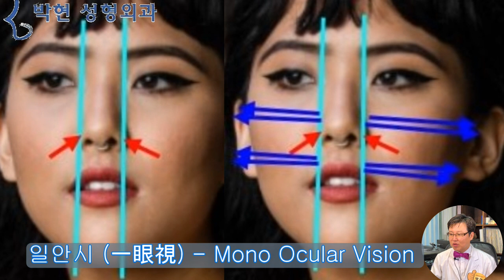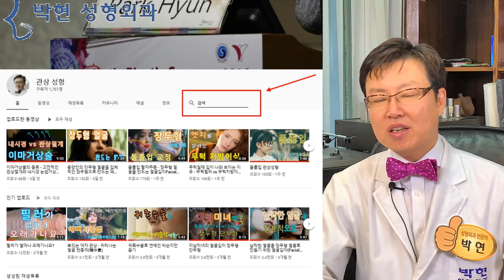콧볼축소수술과 얼굴여백 - 중안부 코옆여백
지난 시간에 사진빨이 잘 받는 얼굴을 만들기 위해서는
얼굴 외곽선에서 눈코입 이목구비 비율이 커야 상대적으로 여백이 적어진다고 말씀 드리면서

나이가 들면서 눈도 실제로 작아지고
눈썹이 내려와 더 작아 보이게 되어
얼굴이 더 커져 보인다고 말씀 드렸습니다.

여기 어머니와 딸의 사진을 보시면, 애기가 아직 얼굴 성장이 다 안되어서인지 몰라도 눈 자체는 어머니가 큽니다만, 아이의 눈썹이 눈에서 멀~어서 눈이 개방되어 시원해 보이고 있습니다.
여자의 콧볼은 관상학적으로 가슴살이나 엉덩이살 같은 여성적인 육질을 나타내며, 나이가 들면서 가슴살이 빠지고 엉덩이가 납작해지듯이 콧볼살도 아이에 비해 줄어들어 보이고 있습니다.

좀 과장되게 표현하긴 하였습니다만, 얼굴 가로세로길이 얼굴형으로 보면,
엄마의 얼굴이 더 갸름하고 아이의 얼굴이 넓적한데, 아이의 얼굴이 더 작고 균형있게 보이는 것은 노란색 화살표 길이가 길어서 코옆쪽 얼굴 여백이 줄어들어 보이는 효과입니다.

이렇게 양쪽 광대뼈 사이가 넓은 여성이 넓은 얼굴을 캄프라지 하고자 콧볼 축소를 원하게 되는데, 여기서 빨간 화살표 길이가 콧볼축소로 짧아지게 되면 파란 화살표 길이가 길어지게 되어 얼굴여백이 더 많아져 화면발 카메라발에서 더 큰얼굴로 나오게 되겠습니다.

이러한 얼굴도 마찬가지 인데요, 눈 코 입만 따로따로 보면 나름 예쁜 얼굴입니다만
이렇게 빨간 방향으로 콧볼을 모아주게 되니 파란 화살표의 코옆여백이 많아져 가뜩이나 일안시(Mono-Ocular Vision)으로 얼굴 여백이 많아져 사진빨 안받는 얼굴이 되는것입니다.

이러한 Fact 들로 보면
눈을 크게 하는 성형이 발달한 만큼
콧볼을 퍼지게 하는 성형이 많아야 하는데요, 실제로는 그와는 반대로 가뜩이나 서양인에 비해 코가 작은데 거기다가 콧볼축소를 하여 코를 더 좁고 날렵하게 하는 성형이 많습니다.

그 이유로는
눈이 큰데 돌출눈일 경우 사나워 보인다고 말씀 드렸듯이

콧볼이 방방한데 얼굴이 납작한 단두형 얼굴에 코옆꺼짐이 있기 때문입니다. 또한 상악골 잇몸 돌출이 있는 경우 웃을 때 코퍼짐이 심하게 되어 안 이뻐 보일수 있겠습니다.

이러한 장두형얼굴, 단두형 얼굴, 코옆꺼짐, 잇몸돌출 등에 대해서는 저의 유튜브 홈페이지에서 여기 돋보기에 검색어를 쓰고 찾으시면 원하시는 내용을 찾아 보실수 있겠습니다.

화면빨 사진빨 카메라빨 잘받는 얼굴 만들기 시리즈를 설명 드리고 있는데요
그 2차원적 원리중에서, 이목구비 호빵과 앙꼬 비율의 하이라이트인 입가 하관 여백에 대해서 다음 동영상에 자세히 설명드리도록 하겠습니다.